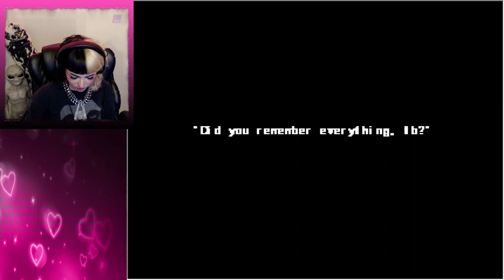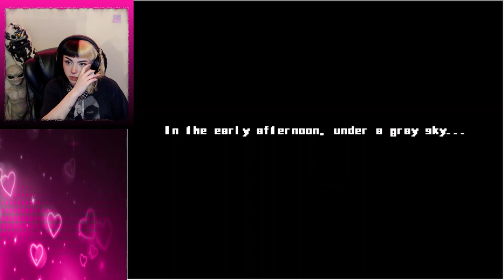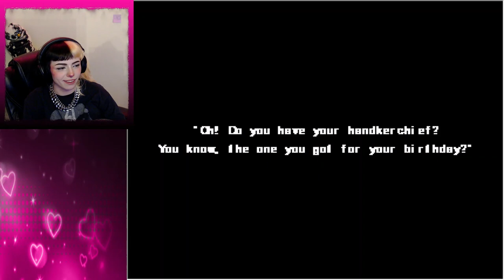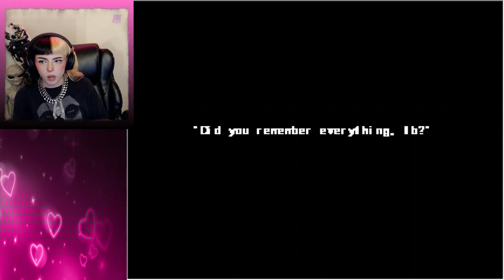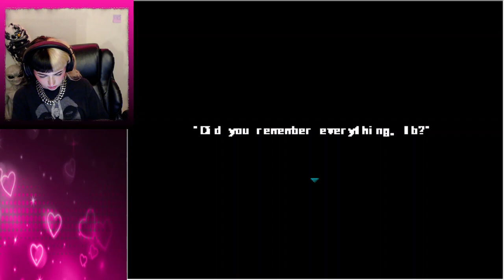Corpse Husband Livestream 12/22 | RPG Maker Horror Games w/ Emma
Corpse's streams cannot be found in the YouTube recommendations/search bar, thus the purpose for this channel